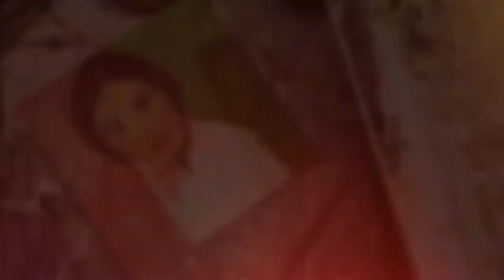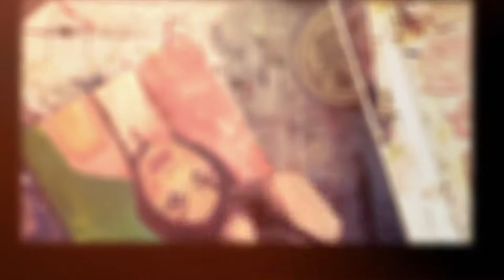Little girl with long red braids oil portrait painting by Miz Katie time lapsed video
Little girl with long red braids oil portrait painting on panel - time lapsed video.

This painting will be available for sale as soon as it's dried here:

Small to large prints will also be available.

You'd be surprised what it does for my motivation when it comes to making more videos. :)

I'm a daily painter, licensed artist, blogger. My artwork can be seen on Criminal Minds on CBS.